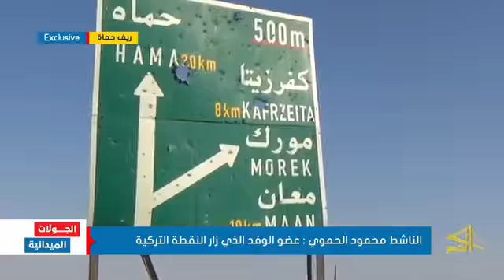تقرير لقناة الجسر عن تواصل القصف على مدينة اللطامنة بريف حماة 29 5 2018